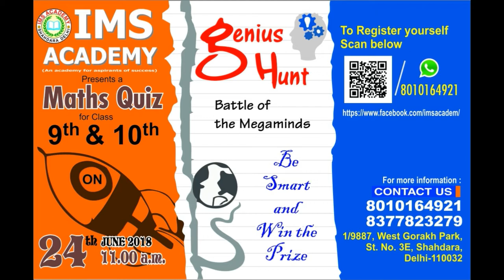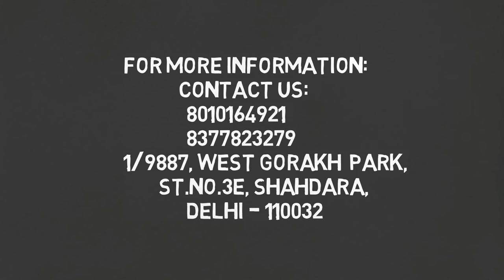Math Quiz.( For 9th and 10th Students.)GORAKH PARK SHAHDARA.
This is to inform you that our Academy is organizing a Quiz for class 9th and 10th students of any region .
That is going to held on 24th June Sunday at 11:00 A.M .
Interested Students can Apply for the Quiz before 23th of June.